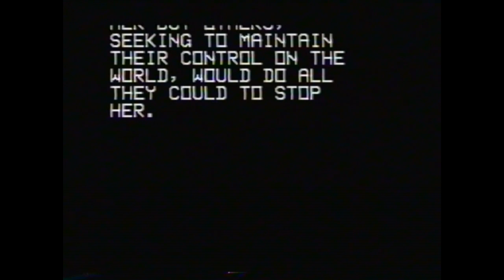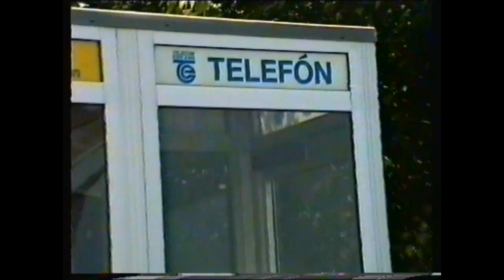The Claddagh Ring. Prod and dir by John Fitzsimons 1992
Made in 1992, this powerful film tells the story of how women are dispossessed of their power by male patriarchy, subterfuge and rewritten histories. (The Claddagh Ring is a mythical ring of friendship used around Galway and Mayo in Eire).    Shot in the West of Ireland on SVHS cameras with a group of students, the film was directed by their tutor, John Fitzsimons.  It was the first film produced by John as part of the film education course.  It includes appearances from Matt Balaam, Alison Rushton and John McConnell, who arranged for many of the remote locations used in the film around Louisburgh co Mayol .  Cameo appearances from Ian Chipp-Smith and at the end, John himself.  It was first screened across Europe on Eutelsat in 1993 via Plymouth University.  The original music was lost and has been replaced with library music.